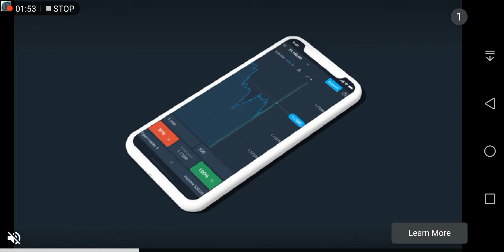Car parking game #4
V game tv
Car parking game entertainment